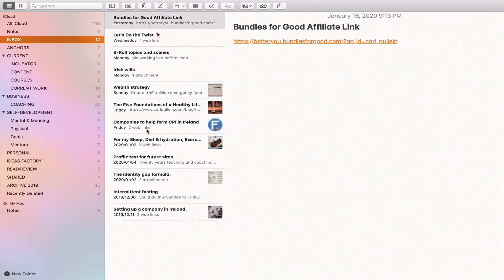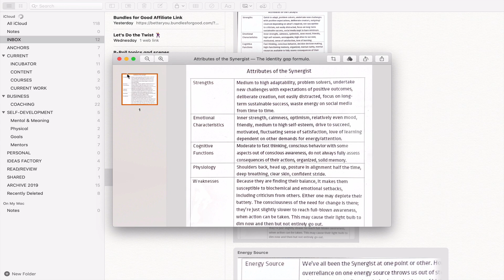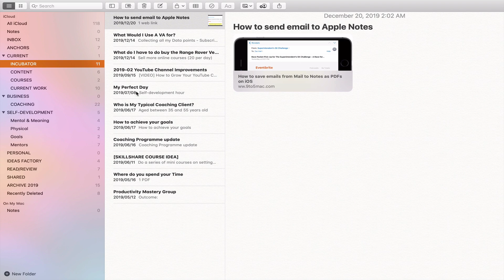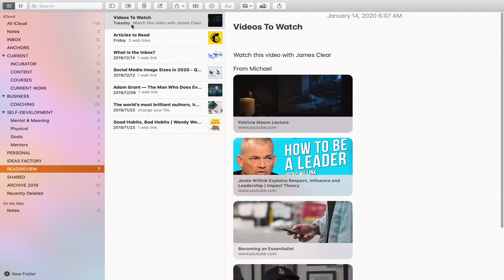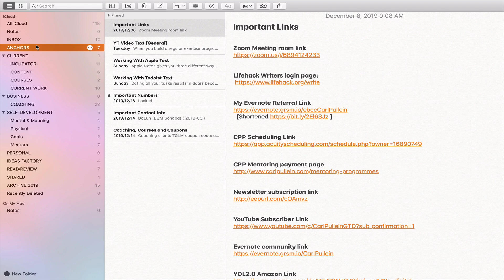How I Have Apple Notes Set Up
Here’s how I have Apple Notes set up that helps me to keep my notes organised every day.

Thank you for taking the time to watch this video. If you feel you got some benefit from this video, please share it so others can get to share in the knowledge. If you want to learn more about how I can help you with your own productivity and goals, visit my - where you will find more resources on becoming more productive and creating an amazing life for yourself.

My FREE Beginners Guide To C.O.D online course | start using my simple to create, easy to maintain, complete productivity system today.

Build the life you want with my Time And Life Mastery 3 course. This course will transform your life. Get yourself enrolled today right here: